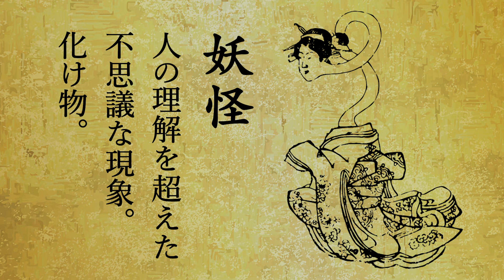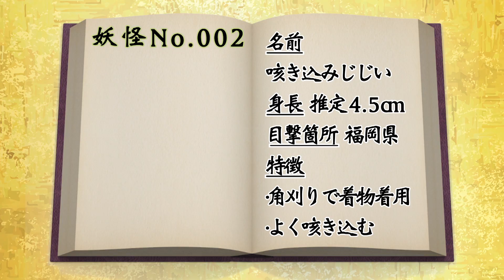【妖怪電話】妖怪の目撃情報再び‼︎後輩芸人が恐怖体験を語る‼︎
コメントは全て読んでいますので 感想やリクエストなどジャンジャンお願いします☆